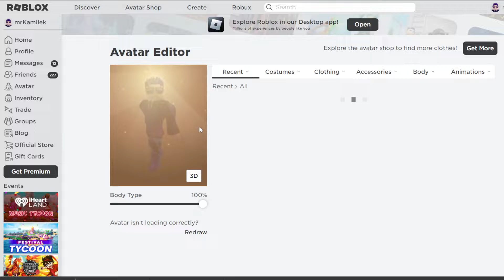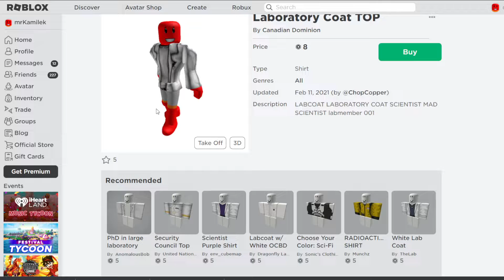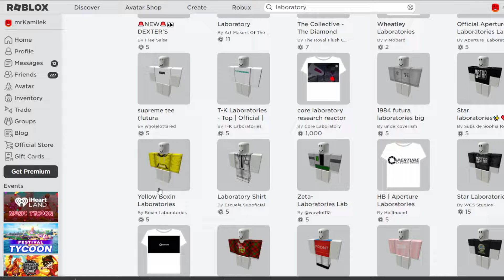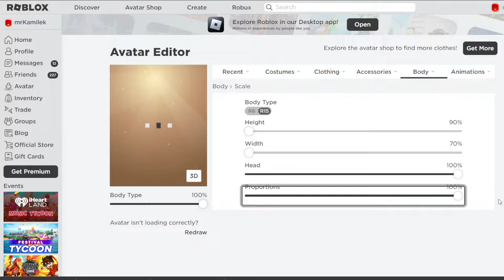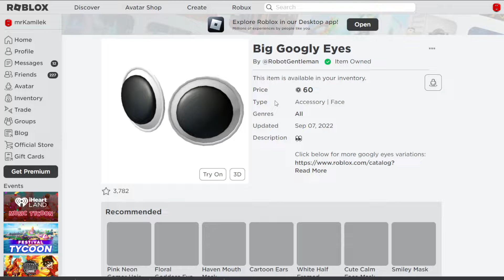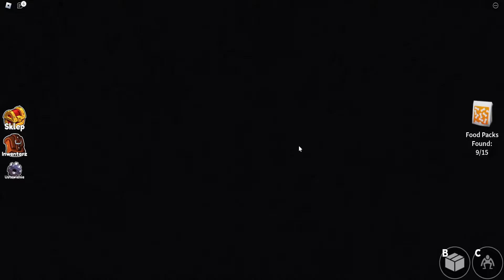KONTO RED (Rainbow Friends) na ROBLOX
Po bardzo dlugim czasie wracamy do serii z tworzenia kont (postaci) na Roblox. Dziś padło na Red z kultowej gry "Rainbow Friends" na Roblox. Którą postać kolejną stworzyć?